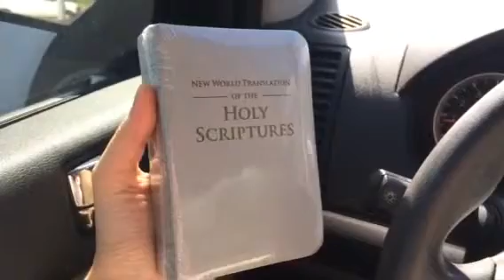Pocket Bible!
Yay! I got my pocket Bible! Zipper Bible covers coming soon. Follow me in Instagram @janeeverlasting23